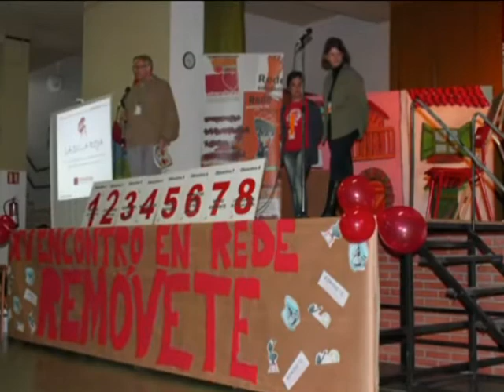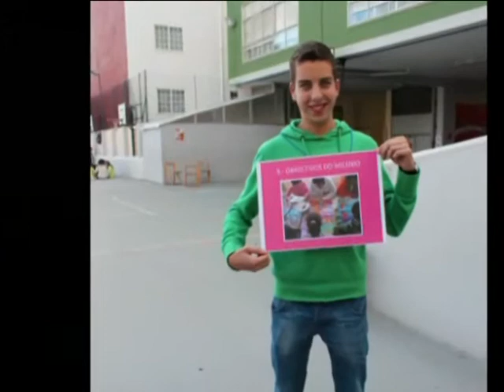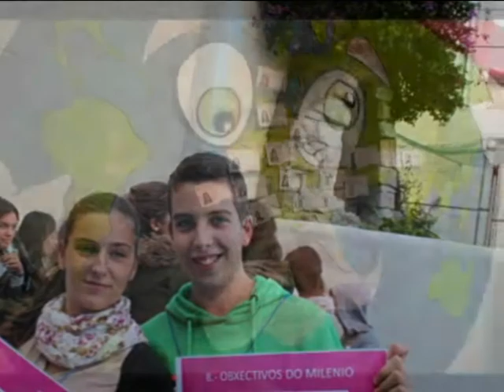REMÓVETE XV Encontro en Rede de Entreculturas Ferrol 26 outubro 2013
Xornada do XV Encontro da Rede da Mocidade de Entreculturas celebrado en Ferrol o 26 de outubro de 2013.